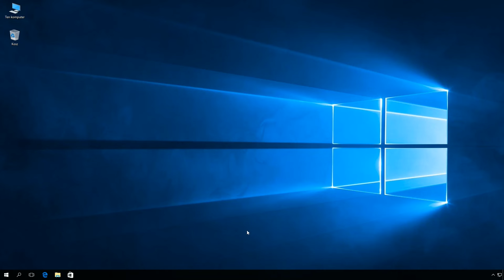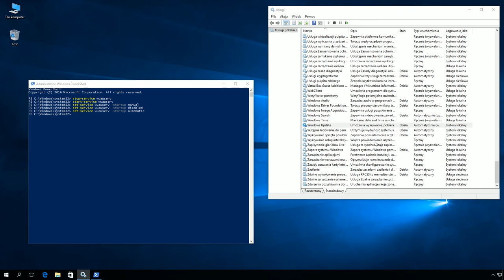Windows 10: Wyłączenie oraz włączenie usługi Windows Update poleceniami PowerShell.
Wyłączenie usługi Windows Update